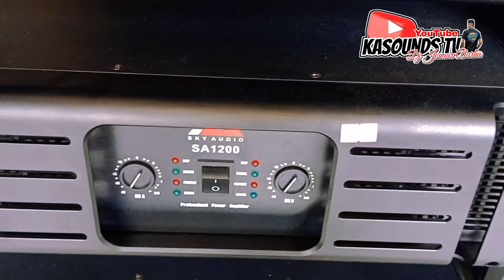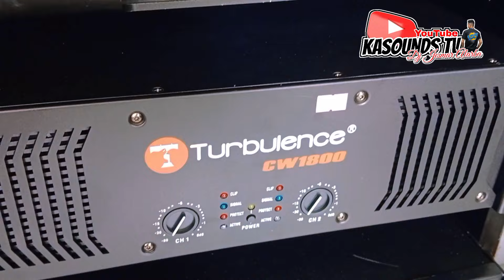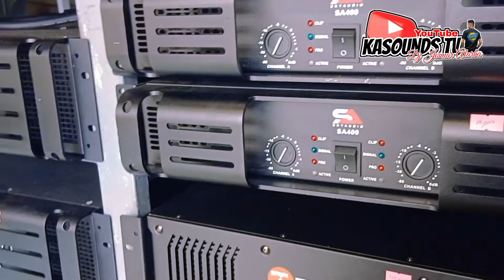TURBULENCE POWER AMPLIFIERS PRICE UPDATES MAY 2024 | ILOILO SOUNDS ADIK